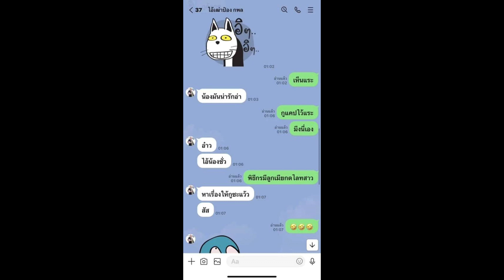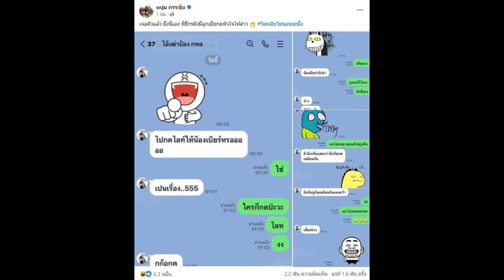หนุ่ม กรรชัย เจอตัวแล้ว พิธีกรดังมีลูกเมีย กดหัวใจให้ เบียร์ เดอะวอยซ์